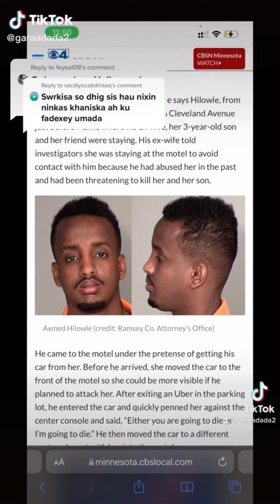gabadhan ninkeda ayaa dhibateyay oo inuu nafta dhaafsiyo/ Subscribe please haiga ilaawin please